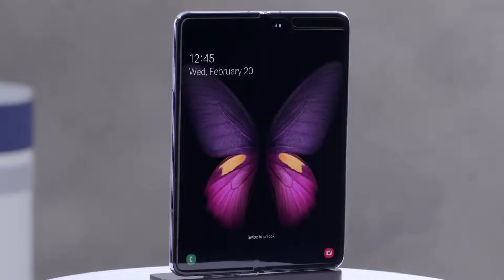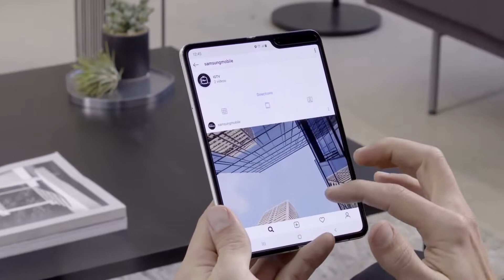WORLDS 1ST FOLDABLE SMARTPHONE-from SAMSUNG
This video about the worlds 1st foldable Smartphone from the SAMSUNG...
Its unbelievable in technology..
Will be revealing soon...